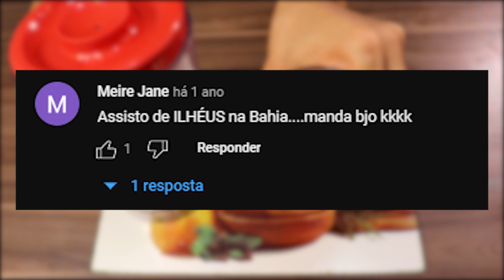Suco de mirtilo com limão ajuda a reduzir a glicose no sangue! | Dicas de Saúde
Que tal um delicioso suco de Mirtilo para aproveitar todos as propriedades da fruta
De maneira natural e saudável? Ele pode ser feito de forma simples.

Com Mirtilos, água,Açúcar e gelo - Ou incrementado com outras frutas, como o limão,
laranja e tangerina.

A Vitamina de Mirtilo é recheada nutrientes essenciais para saúde.

Pois a Vitamina de Mirtilo contem poucas calorias. 100 g do fruto fresco fornece apenas 57 calorias.